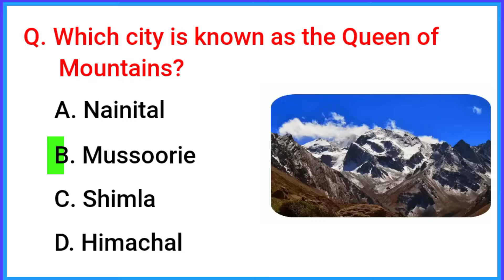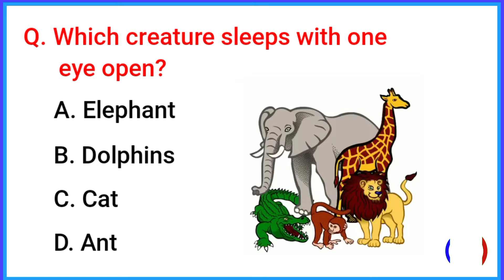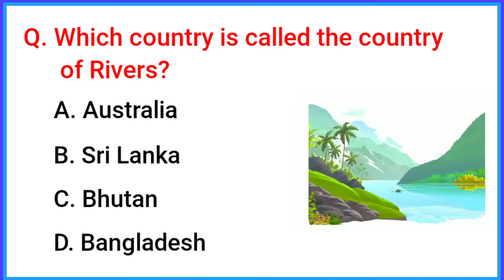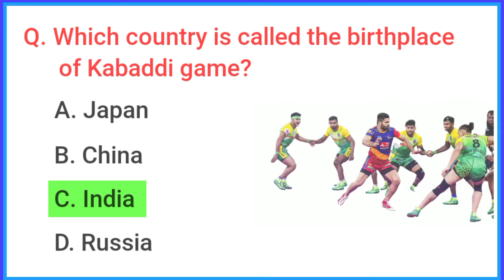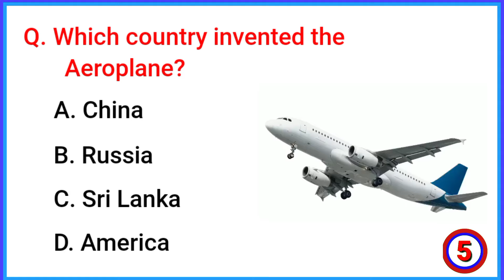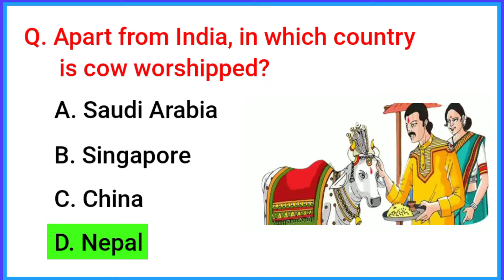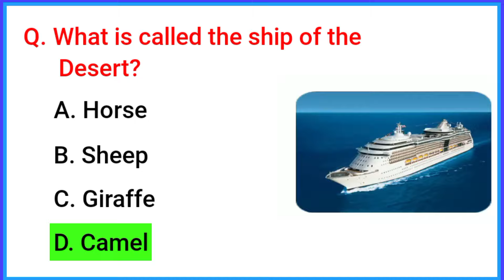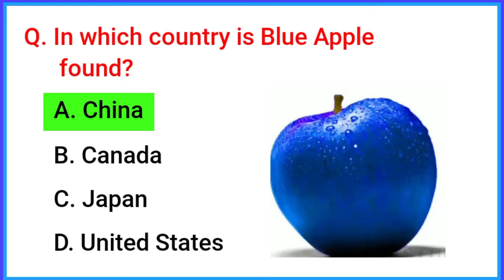Top 30 Gk Question and Answer | Best Gk Questions and Answers | Gk Quiz in English | GK GS Question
gk question
gk question and answer english
gk afroz
gk gs